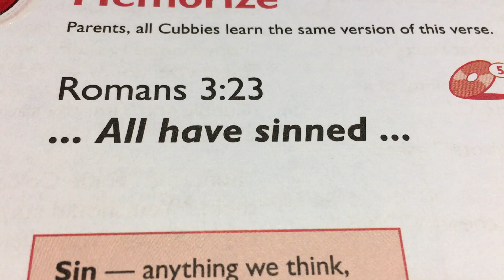AWANA Cubbies Romans 3:23 Song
Bear Hug 1 Bible verse